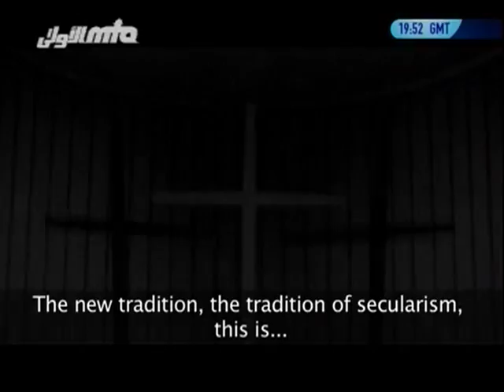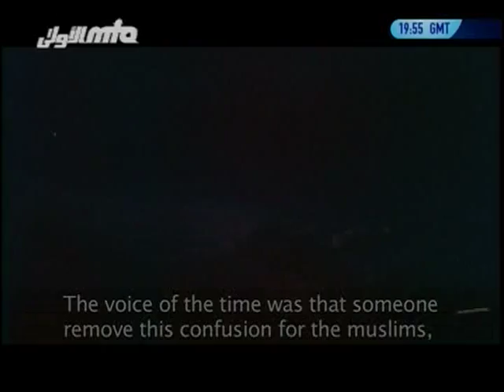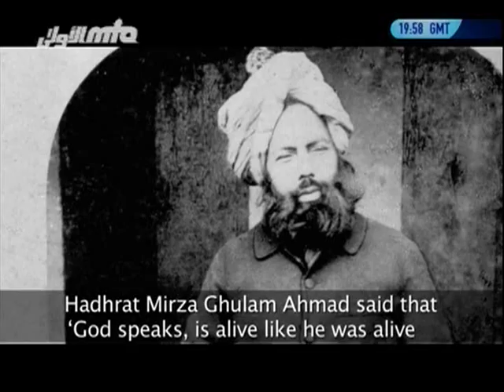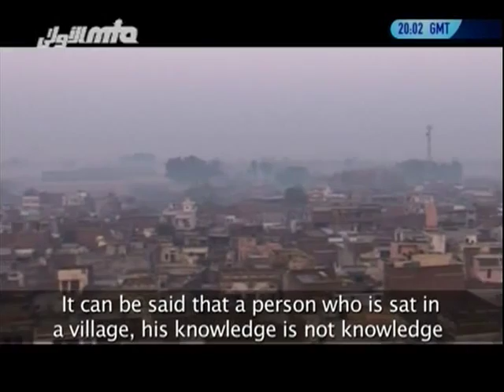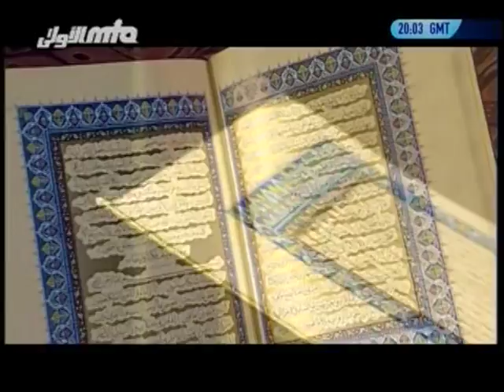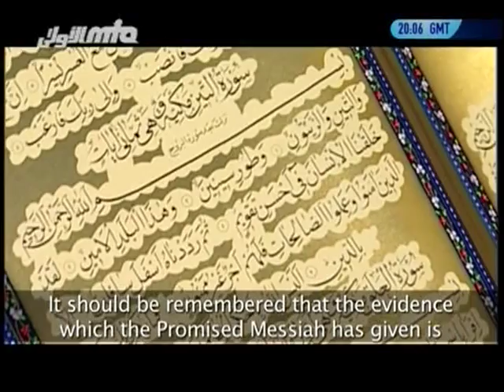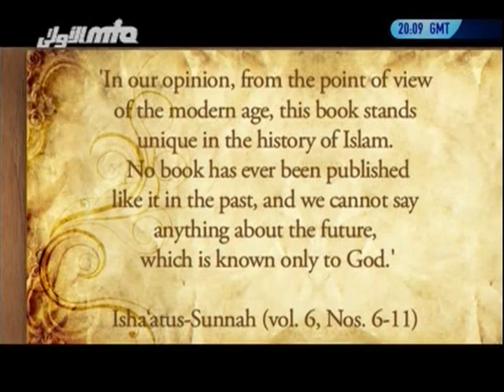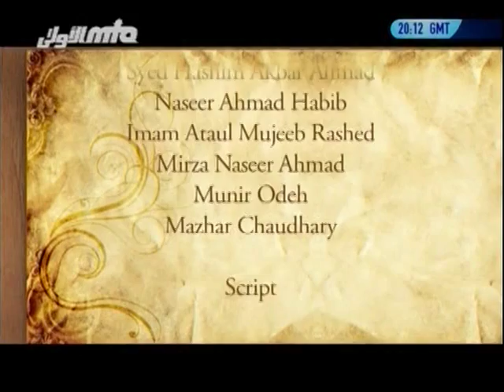The Defender of Faith - Hadhrat Mirza Ghulam Ahmad Qadiani(as)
A program exploring the book Braheen-e-Ahmadiyya by Hadhrat Mirza Ghulam Ahmad, the Promised Messiah(as) and the context in which it was written, giving a brief sketch of the period before Allah revealed he was the The Promised Messiah and Imam Mahdi.